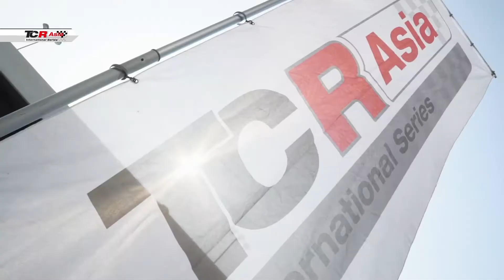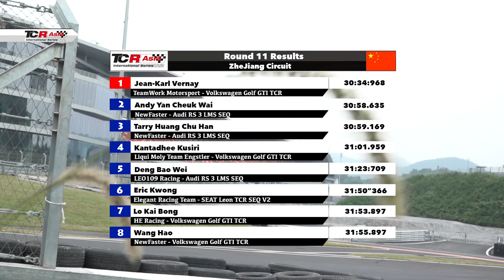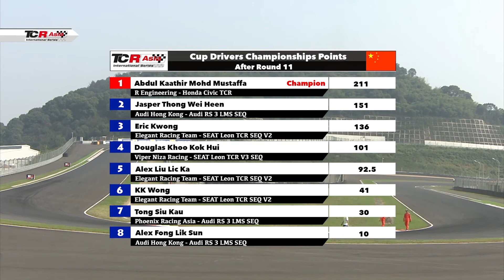TCR Asia round11 ZheJiang